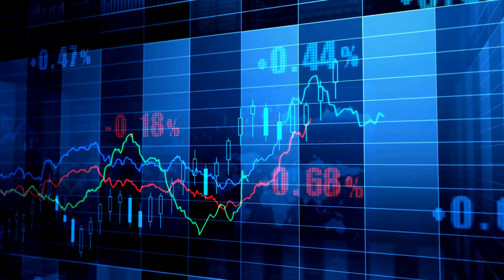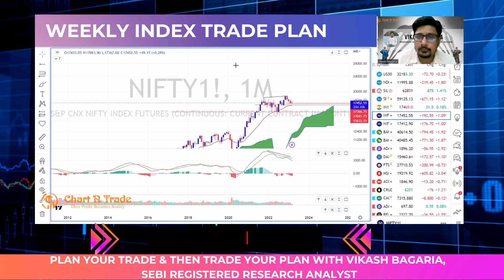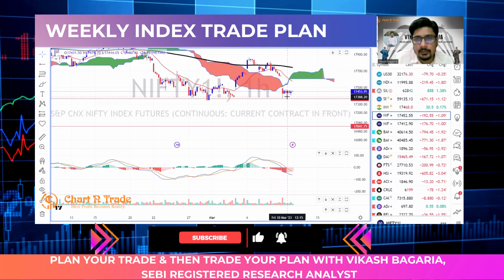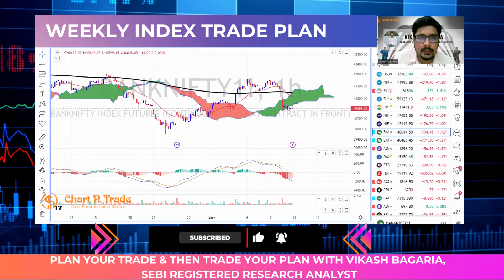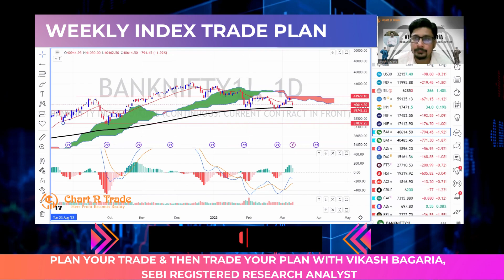Stock Market Crash Just Ahead?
The Chart set up have already demonstrated a strong bearish set up! Watch the Video now to know when & where to Enter a Bearish trade? All the trading levels for the week is decoded!